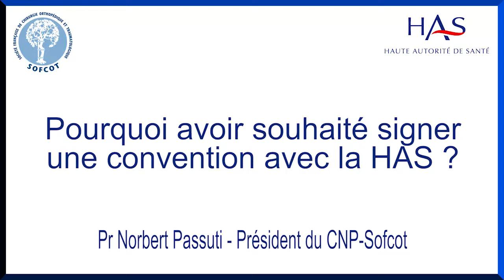HAS - Pourquoi avoir souhaité signer une convention avec la HAS ?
Pr Norbert Passuti, président du CNP-Sofcot.

Pour consulter le dossier spécial "Orthopédie & Traumatologie" de la Haute autorité de santé